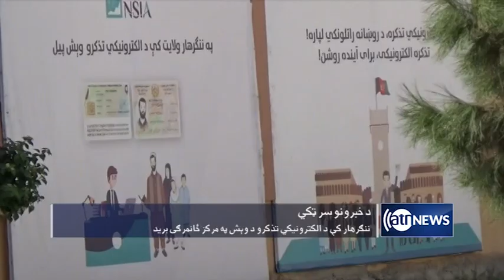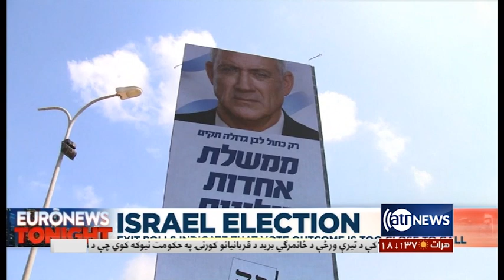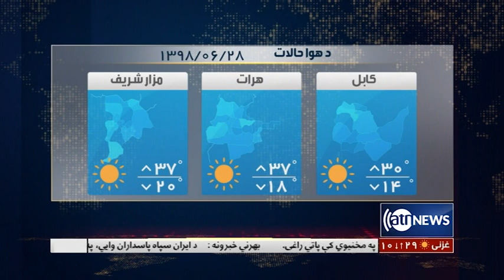Ariana News 6pm News 18 Sep 2019 | آریانانیوز، خبرهای پشتو، ۲۷سنبله، ۱۳۹۸